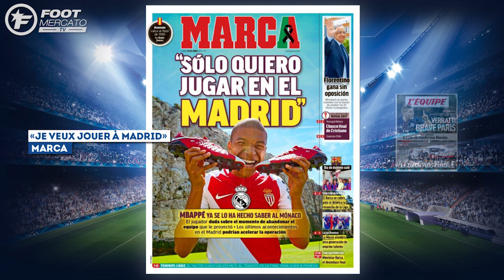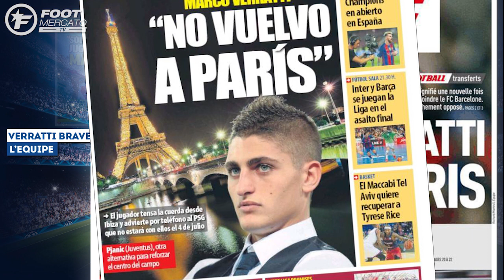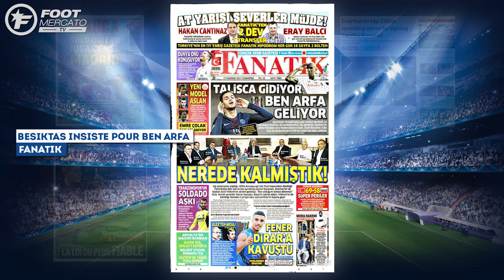Mbappé a fait son choix pour son avenir | Revue de presse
Le PSG fait le forcing pour Belotti

C’est LE dossier de ce début de mercato au Paris Saint-Germain. Marco Verratti va-t-il quitter la capitale pour rejoindre le FC Barcelone ? En tout cas, le milieu de terrain italien a fait part à ses dirigeants de son envie de se diriger vers la Catalogne. Un choix que n’accepte pas le PSG. Alors pour garder son prodige, le dauphin de Monaco la saison passée est prêt à des folies. Selon la Gazzetta dello Sport, le club parisien ferait le forcing pour recruter l’attaquant du Torino, Andrea Belotti. Pourquoi Belotti ? Parce que lui et Verratti sont très proches et amis de longue date. Le Hibou verrait donc d’un bon oeil la venue de son ami dans l’Hexagone.

De Gea et 200 millions d’euros pour Cristiano Ronaldo

Allons-nous bientôt assister au plus gros transfert de l’Histoire du football ? En tout cas, Manchester United ferait tout pour ces derniers temps. Alors que Cristiano Ronaldo a indiqué vouloir quitter le Real Madrid et l’Espagne après les soupçons de fraude fiscale mis en lumière par le fisc ibérique, la star portugaise ferait l’objet d’une transaction de la part du club mancunien. Alors que CR7 aurait fait part de son envie de revenir à MU, les dirigeants mancuniens seraient prêts, selon le Mirror Sport, à lâcher David De Gea au Real Madrid et à ajouter 200 millions d’euros pour faire revenir la star portugaise. CR7 va-t-il entrer un petit peu plus dans l’Histoire ?

Sandro Ramirez à Everton

Et une troisième recrue à Everton ! Après Jordan Pickford, et Davy Klaasen, les Toffes vont accueillir une nouvelle tête pour la saison prochaine. Il s’agirait de l’attaquant de Malaga, Sandro Ramirez, âgé de 21 ans. Everton va activer la clause libératoire de l’espagnol, à hauteur de 6 millions d’euros, selon le Daily Star. Au total, le club de Liverpool aura donc déjà dépensé pas moins de 68 millions d’euros sur le marché des transferts en ce mois de juin. Surtout, avec Klaasen et Ramirez, les Toffes ont déjà remplacé le probable futur départ de leur star, Romelu Lukaku.